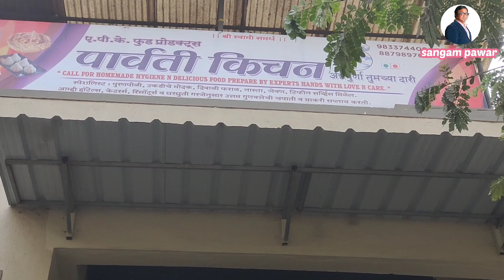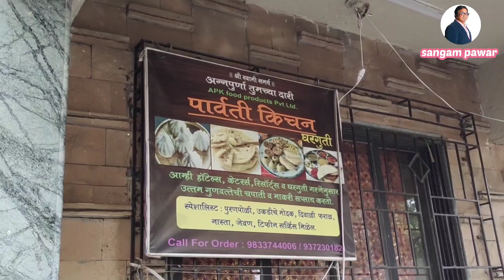झणझणीत पिठल रेसिपी | गजानन महाराजांना नैवेघ्य